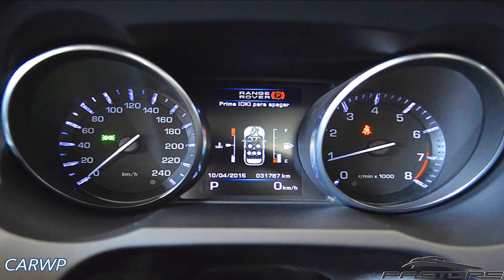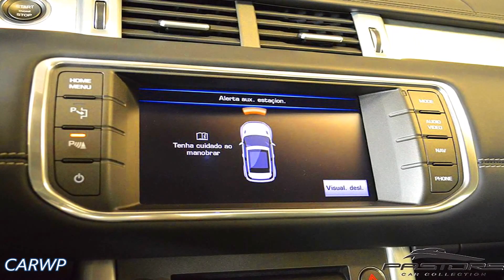PASTORE R$ 179.900 Range Rover Evoque Prestige 2013 2.0 Turbo 240 cv 35 mkgf 217 kmh 0-100 kmh 7,6 s